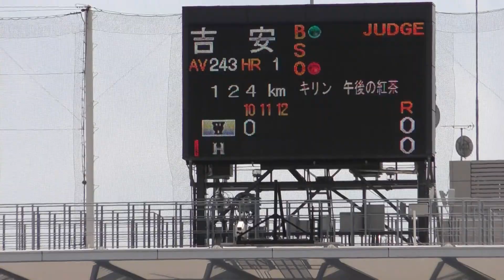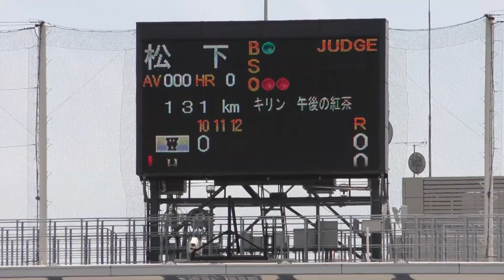東京六大学野球春季 早稲田大学vs法政大学⑳ 10回裏